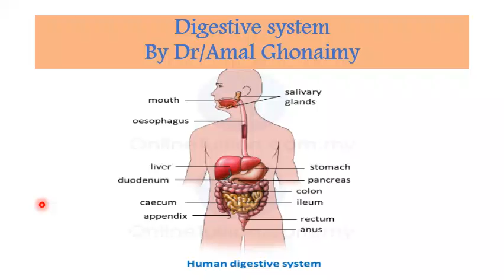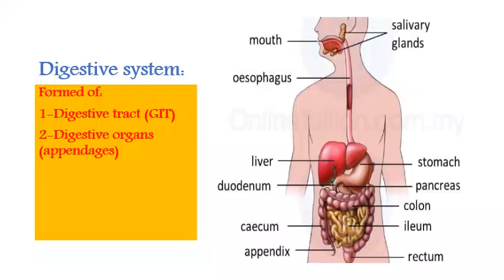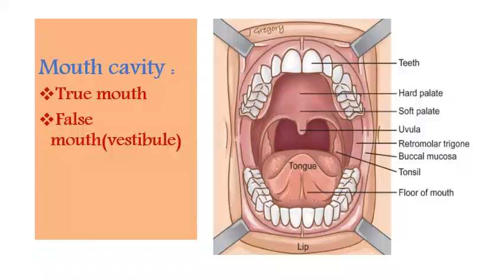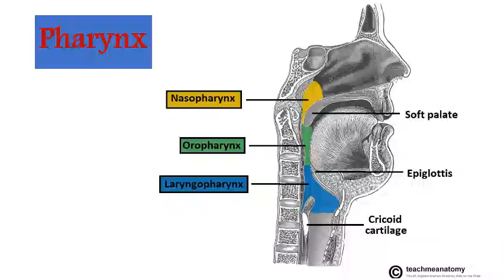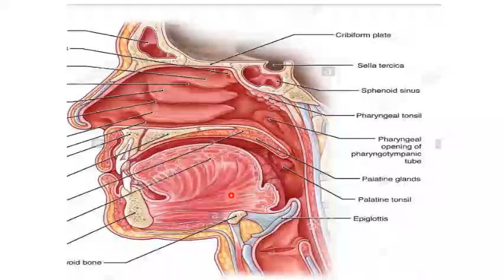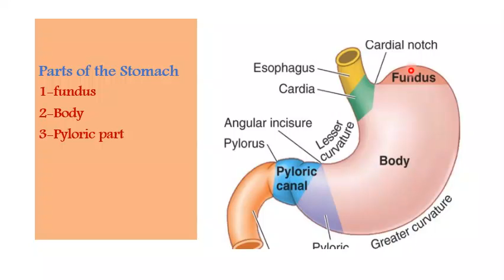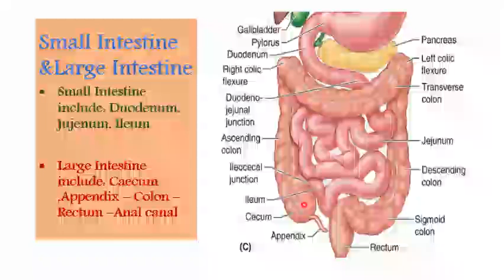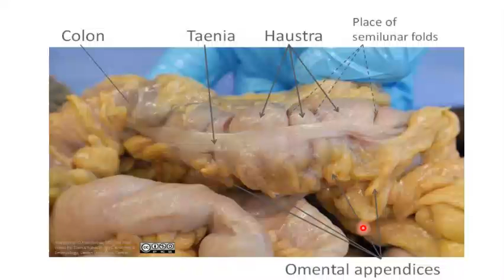محاضرة تشريح بعنوان Digestive system د/ آمال غنيمى للفرقة الاولى ليوم الاربعاء الموافق 2/12/2020 م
محاضرة تشريح بعنوان Digestive system د/ آمال غنيمى للفرقة الاولى الفصل الدراسى الاول ليوم الاربعاء الموافق 2/12/2020 م